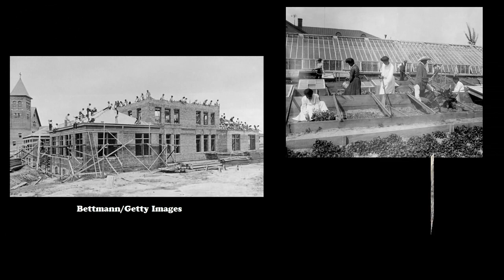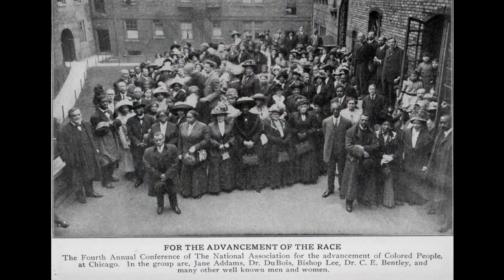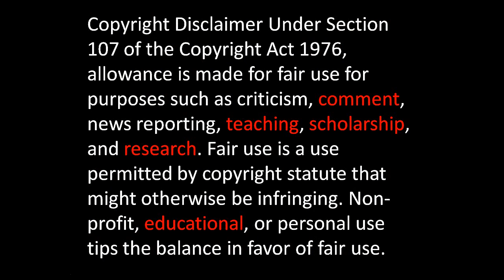History Brief: Theodore Roosevelt and Civil Rights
This video gives a brief history of the Civil Rights Movement during the presidency of Theodore Roosevelt.